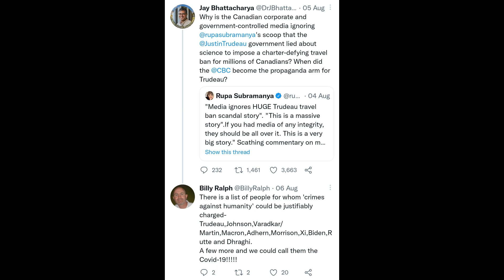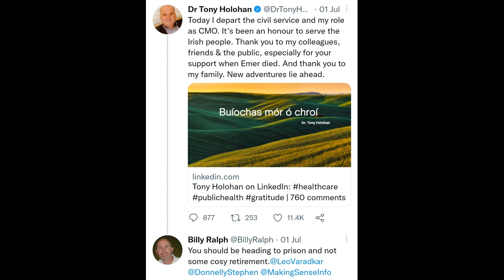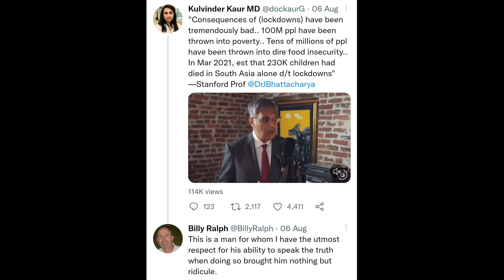An Appeal for Dr Billy Ralph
Dr Billy Ralph is currently under investigation by the Medical Council as a result of views he expressed regarding Covid-19 and its treatments.

Please write to the Medical Council using the template below, to express your distain at this investigation.